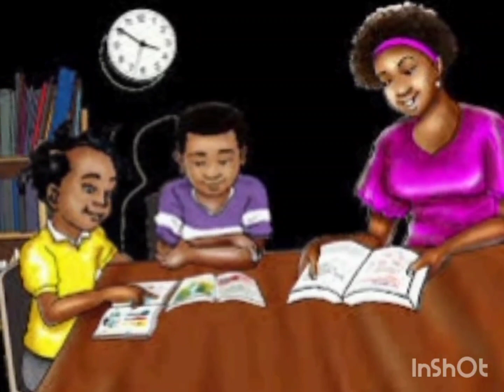Lè Karayib Savè Remix Dj Sandro